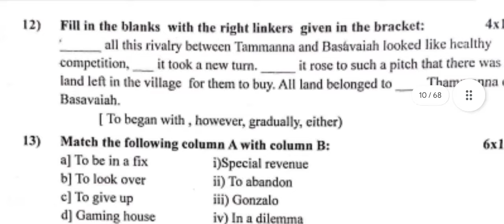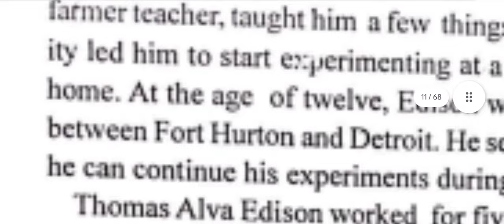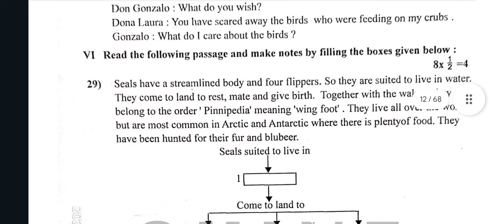2nd PUC English Midterm exam 2024 question Paper Karnataka Board |2nd puc english sa1 Question paper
2nd PUC English Midterm exam 2024 question Paper Karnataka Board |2nd puc english sa1 Question paper #1

2nd PUC English Midterm exam 2024 question Paper Karnataka Board

"Crack the 2nd PUC Midterm Exam 2024! Get exam timetable, syllabus, study materials, question papers & prep tips. Download FREE study guides & model papers.

2nd PUC English important questions for midterm exam 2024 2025 fix questions kseab
2nd puc english mid term question paper 2023
2nd puc english mid term question paper 2024
2nd puc english mid term question paper 2023 pdf download
2nd puc english mid term portion 2023
2nd puc english mid term question paper 2019
english 2nd puc blueprint 2023 midterm exam
2nd puc mid term question paper
2nd puc english important questions for midterm exam 2024
2nd puc english important questions with answers pdf 2024
2nd puc english important questions with answers pdf download
2nd puc english important questions with answers

second puc Karnataka board
puc board exams
english with noorul islam
2nd puc english important questions 2024
2nd puc english important question
2nd puc english important summary
2nd puc english important questions with answers pdf 2024 ...
2nd puc english most important questions
2nd puc english short summary

2nd PUC English important questions for midterm exam 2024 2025 fix questions kseab
2nd PUC English midterm exam 2024 keyanswers Important and fix Questions
2nf puc english midterm exam question paper 2024
please send me your Midterm Exam question Paper to this email
Second puc english midterm exam question paper

English important questions for midterm exam 2024-25 A Sunny morning
2nd puc english mid term question paper 2024 with answers
2nd puc english mid term question paper 2023 with answers
2nd puc english mid term important grammar
2nd puc english mid term question paper 2023
2nd puc english mid term question paper 2022 with answers
2nd puc english mid term question paper 2023 with answers 80 marks
2nd puc english mid term question paper
2nd puc english mid term question paper 2024
2nd puc english midterm exam passing package
2nd puc english mid term question paper 2023 solved

RELETED HASHTAGS